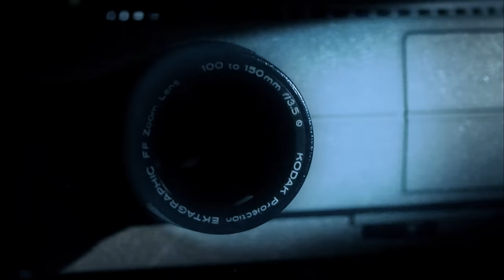#58: Steve Van Buren | The Top 100: NFL’s Greatest Players (2010) | NFL Films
Pro Football Hall of Fame running back Steve Van Buren comes in at number 58 on NFL Films' "The Top 100: NFL's Greatest Players" list produced in 2010